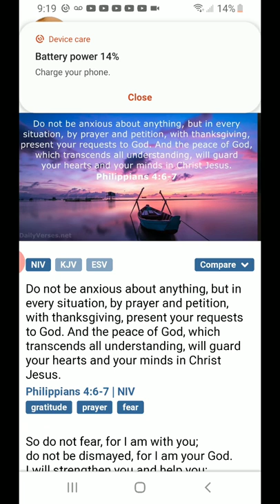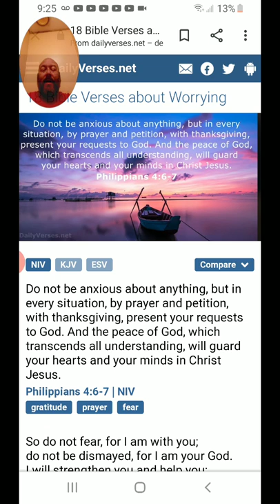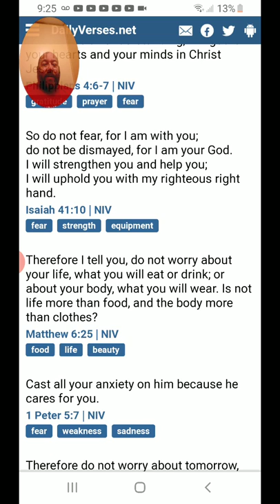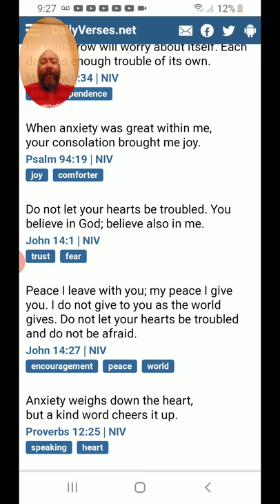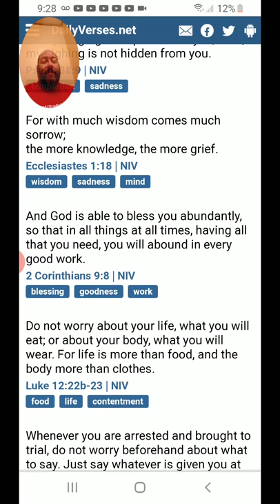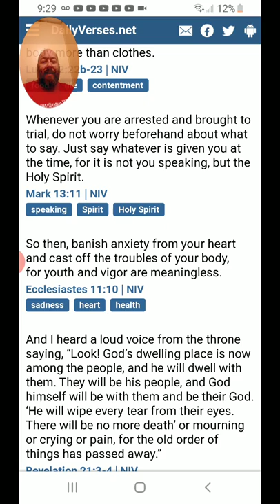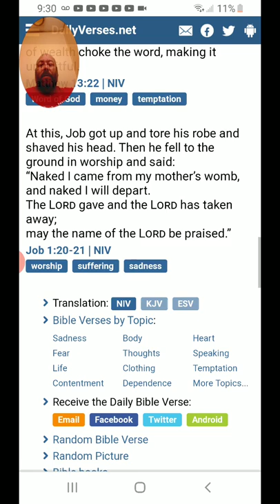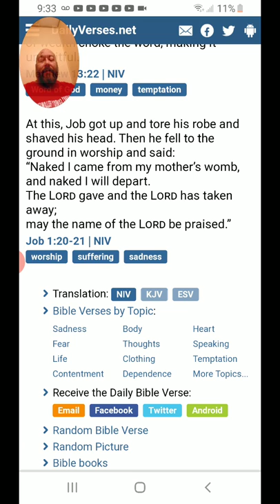Evening Prayer Don't Worry Be Happy